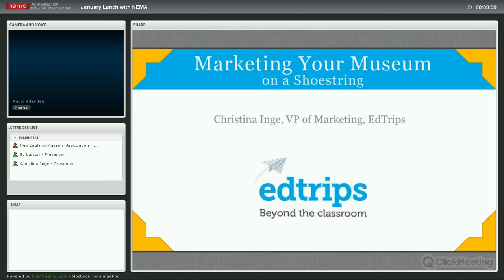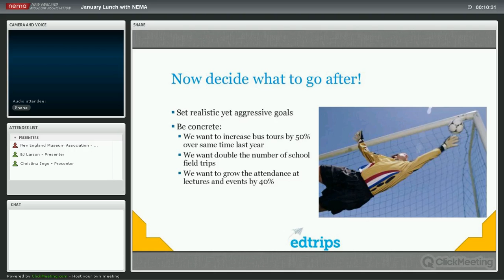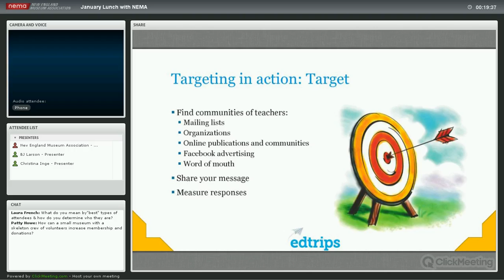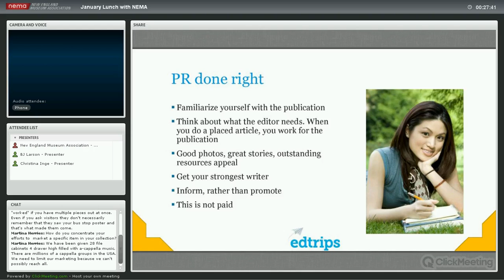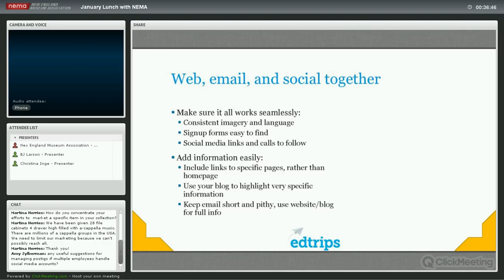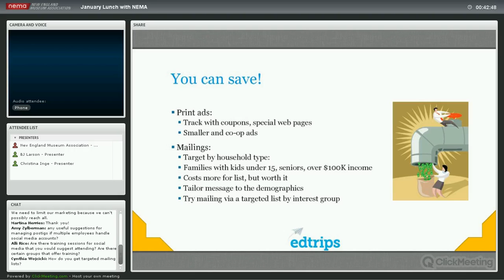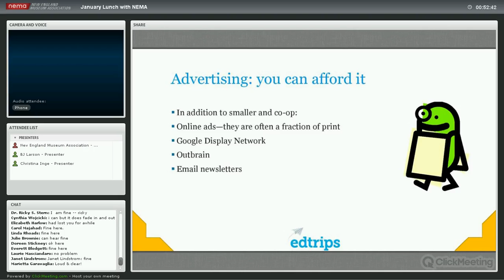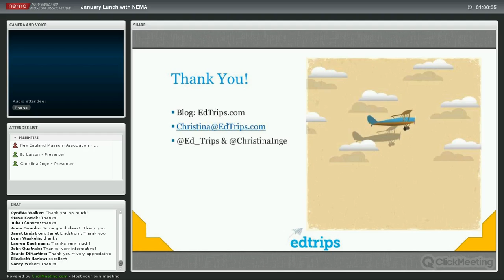Marketing Your Museum on a Shoestring - Lunch with NEMA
Christina Inge, Vice President of Marketing, EdTrips